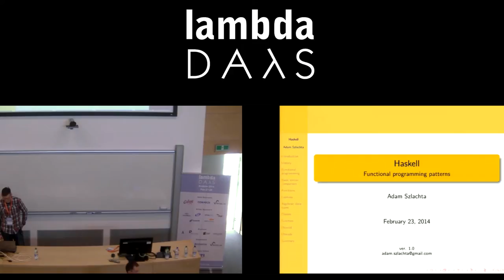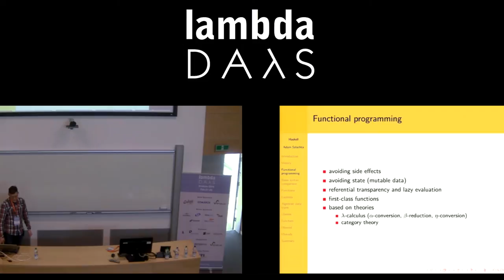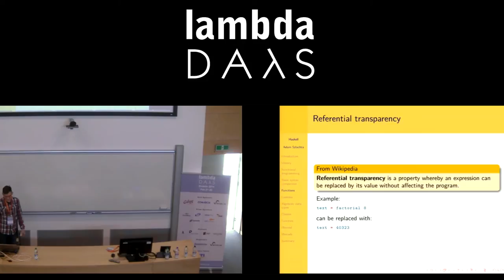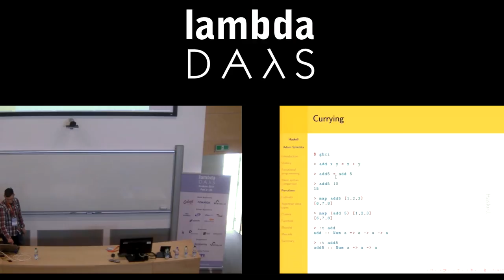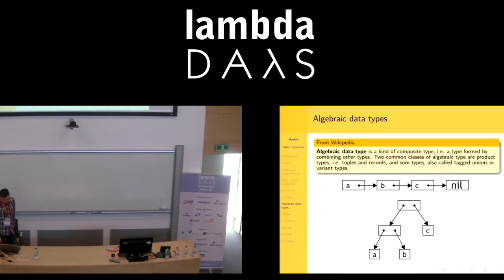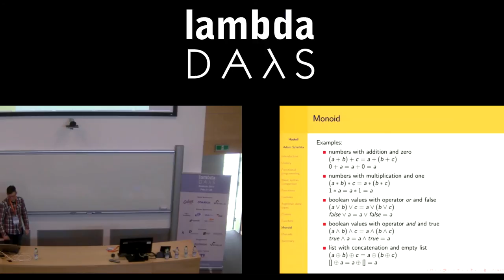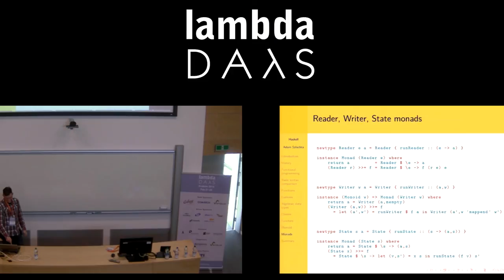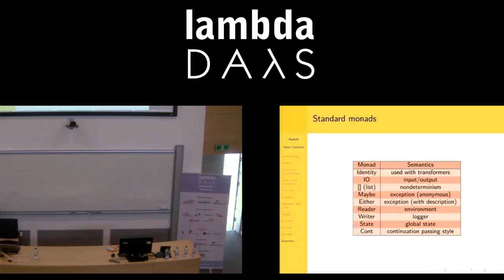Lambda Days - Adam Szlachta - Functional programming patterns in Haskell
Many people think of Haskell as the most beautiful programming language, because of the simplicity of the core language, conciseness of the Haskell code, theoretical foundations, and other reasons.

Haskell is well known to be a number one purely functional language. This means that you can't do things in an imperative style: changing values of variables, mixing side effects with calculations, interrupting the program flow by breaks or exceptions. Functions have to be referentially transparent, they will yield the same results for the same set of arguments. This is not a recommended style, it's the only possible one. And it makes it much easier to reason about program behaviour, to prove correctness, and to write concurrent applications.

There are some techniques however, which make it possible to write an imperative looking code, without violating purity of the language. They require zero to little syntactic sugar, sometimes just a humble "do" keyword. They are based on constructs borrowed from a branch of mathematics named category theory. We can call them functional programming patterns, but they are something more: they have laws you have to obey if you want to implement one. They are powerful and expressive, and you can achieve much more than just mimicking imperative languages. I will show a couple of them with examples of usages.